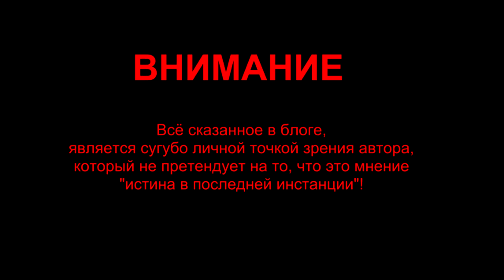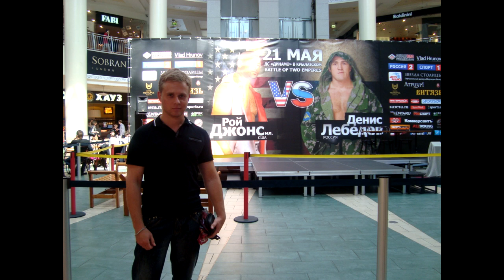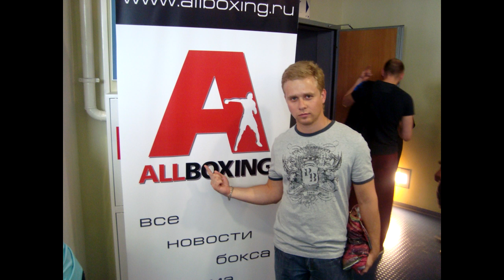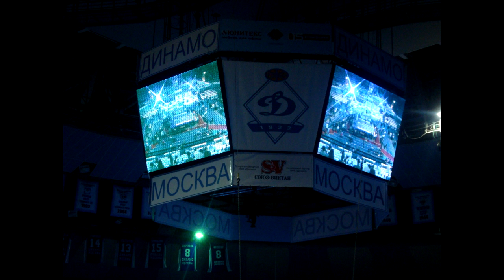Поездка на бой Рой Джонс-Денис Лебедев (BBB 14)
Выпуск 14 от 14 декабря 2013 года.
Подробный рассказ о моей поездке на вечер бокса 21 мая 2011 года, где в главном поединке встретились Рой Джонс и Денис Лебедев. Вы узнаете о том сколько что стоит, что можно было увидеть, какие чувства я испытал и многое другое.